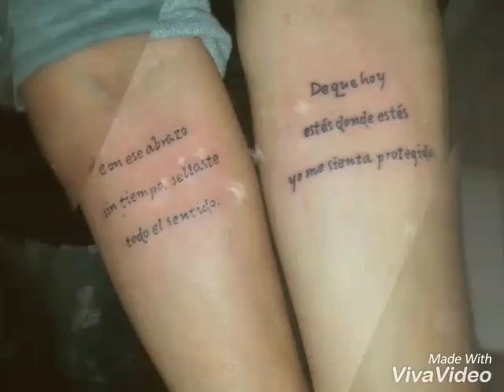Feliz cumple mi principe valiente y enamorado